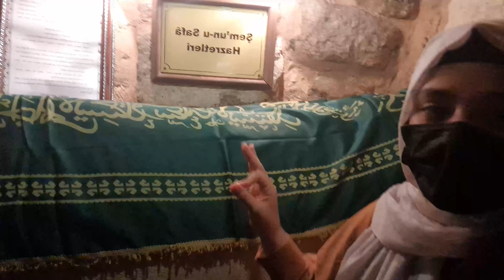Depremden Önce Hatay | Hatay' da Gezilecek Yerler | Seyahat Vlog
Bugüne kadar beni en çok şaşırtan şehir kesinlikle Hatay oldu. Saint Pierre kilisesi, Habib-i Neccar Cami ( Anadolu'daki ilk cami), Titus Tüneli ve Beşikli mağara, Musa Ağacı, Vakıflı Köyü, Samandağ Sahili... Ve daha nicesi :D Hatay'a gezmek için 1 hafta ayırmalısınız çünkü ben sadece yarısını gezebildim.

Hayatımda ilk defa künefe nasıl yapılır görmüş oldum ve yediğim en lezzetli künefeydi :D Hatay'a tekrar gelmek için sabırsızlanıyorum.

Beni misafir eden Ottoman Palace Hotel'e çok teşekkür ederim. Gerçekten temiz, yemekleri mükemmel ve misafirperverler :))